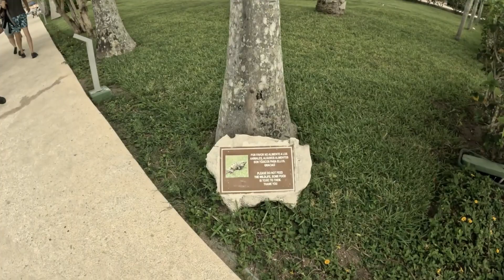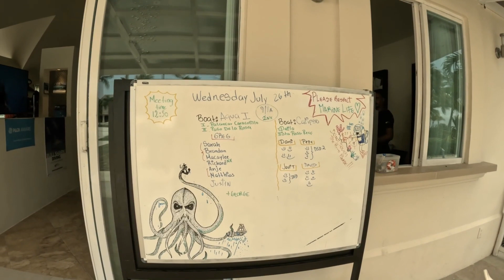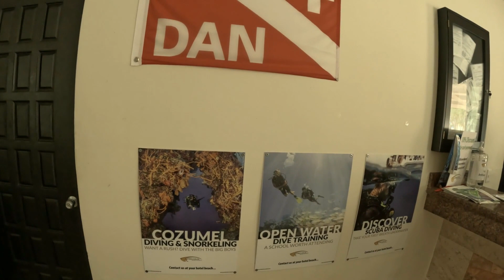Allegro Cozumel All Inclusive Day Pass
Today we spend the day with Bob and Karla at Alegro. I hope you enjoy this look into the beach club!